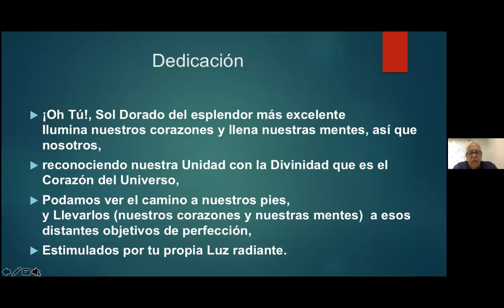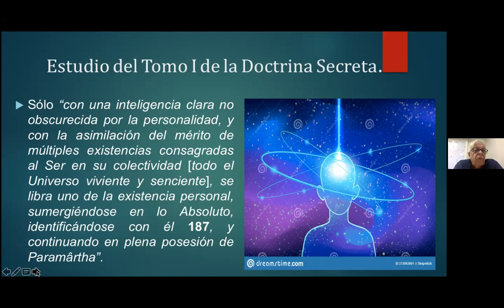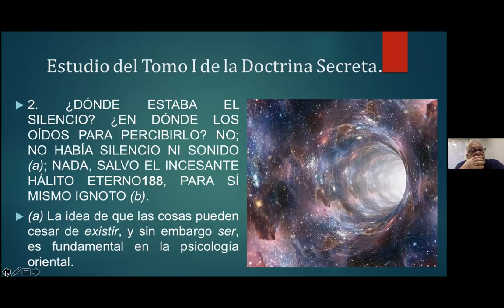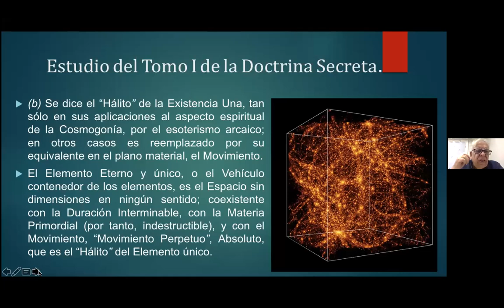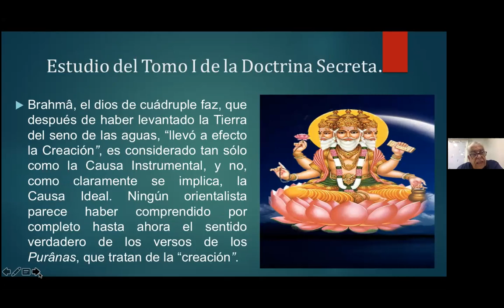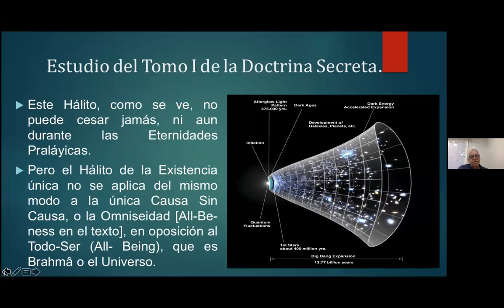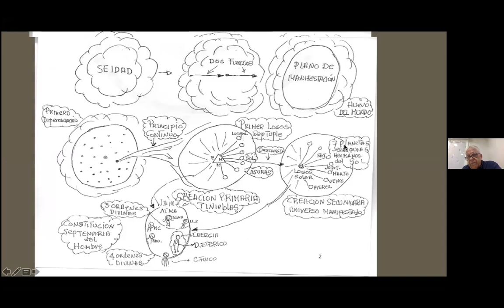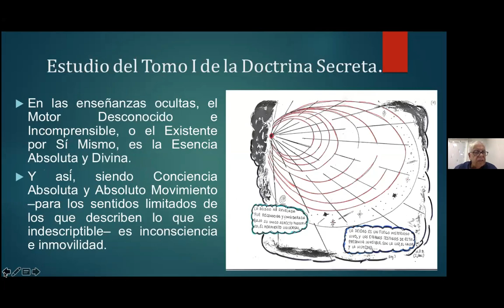2021_09_27_Cosmogenesis